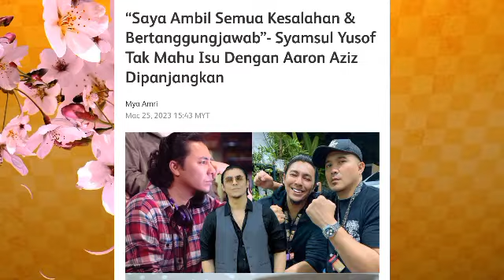Akhirnya Syamsul ambil semula Aaron berlakon dlm TOG? Ini respon Aaron Aziz!!